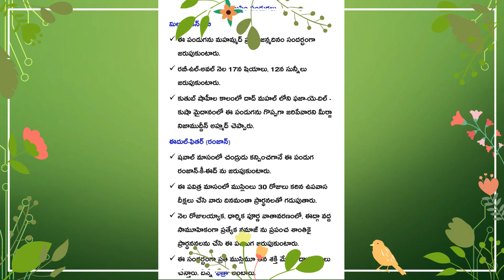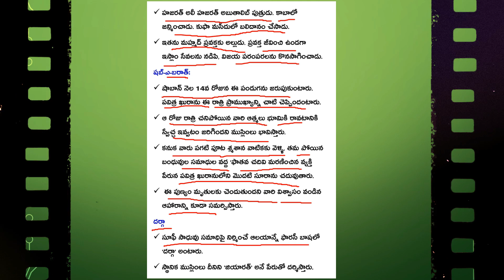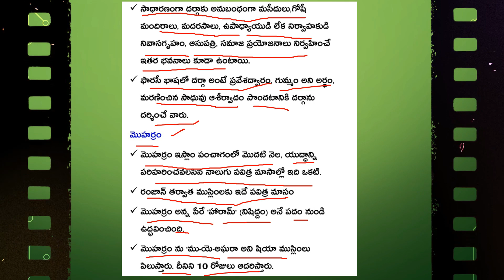Telangana History| తెలంగాణ హిస్టరీ| Tతెలంగాణ పండుగలు|Part 3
తెలంగాణ హిస్టరీ| Telangana History in Telugu| తెలంగాణ లో జరిగే పండుగలు
తెలంగాణ  హిస్టరీ| Telangana History in Telugu| తెలంగాణ లో జరిగే ముఖ్యమైన జాతరలు - పండుగలు

free jobs information
education Dude,
tech guruvu,
rk tutorial,
free jobs,
free job alert,
freejobs,